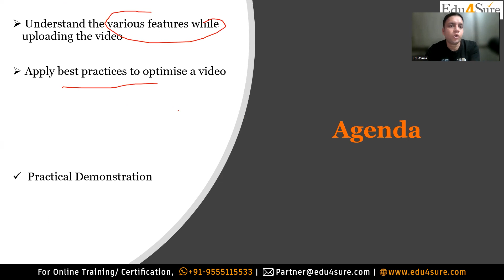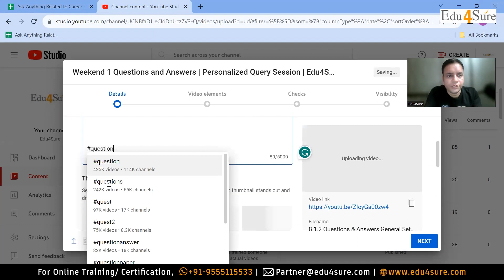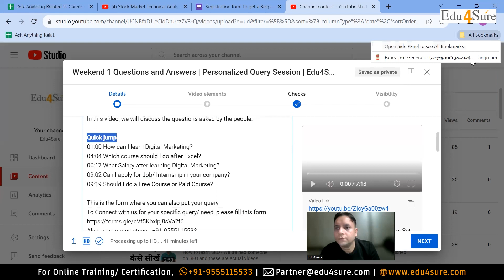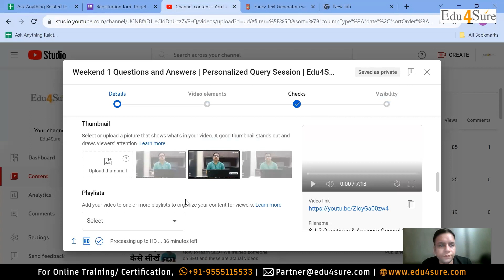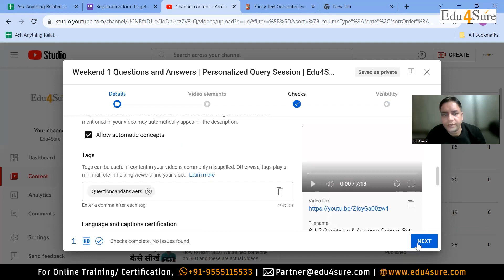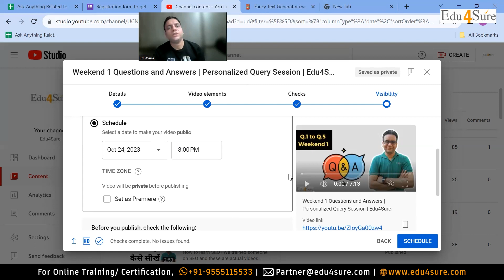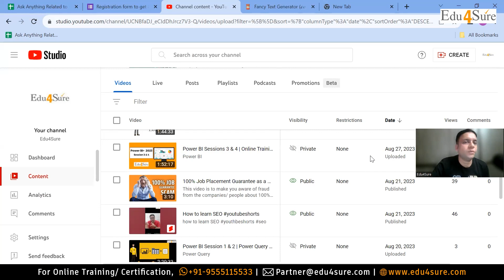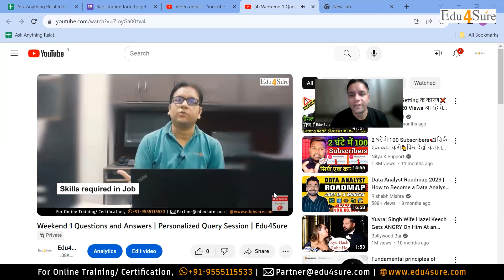What are 𝐁𝐞𝐬𝐭 Practices to 𝐔𝐩𝐥𝐨𝐚𝐝 𝐕𝐢𝐝𝐞𝐨 𝐨𝐧 𝐘𝐨𝐮𝐓𝐮𝐛𝐞 - Hindi | Edu4Sure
We all struggle when we start a YouTube Channel. We also started our YouTube Channel and researched the best practices for uploading a video. We created this video when we are also learning & implementing. This video will really help you & save a lot of your time. Let's check all the things we should know while uploading a video on a YouTube channel. Language: Hindi.

🆀🆄🅸🅲🅺 🅹🆄🅼🅿 to Specific Chapters in this video
00:04 What is in the video?
4:48 Upload a video
6:40 Description
9:52 Manage the sheet of videos
10:44 Timestamp/ Quick Jumps to Chapters
11:27 How to Bold Text in Description (Fancy Text Generator)
14:02 Thumbnail
18:19 Show More features
19:09 End Screen & Cards
22:27 How to Schedule a Video
23:57 Quick view - Analytics